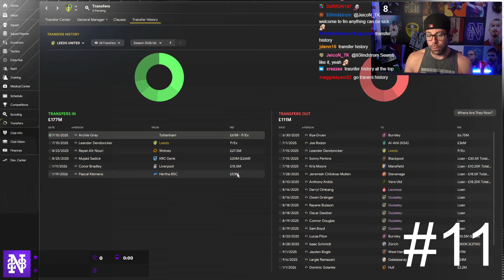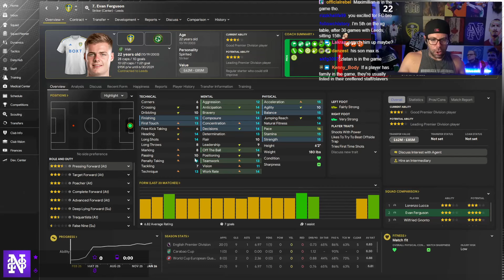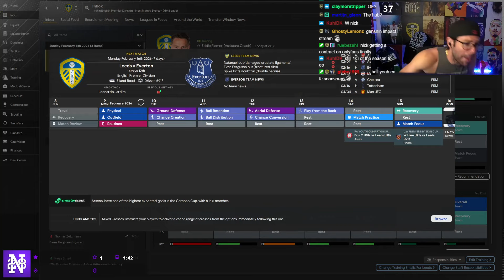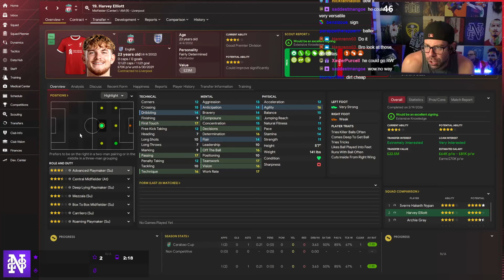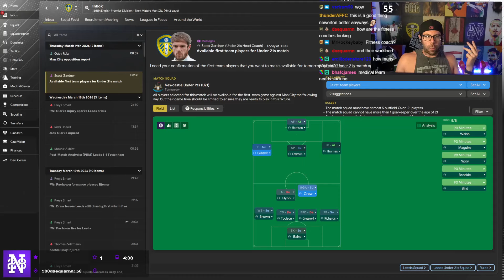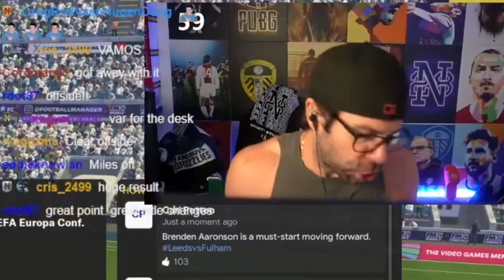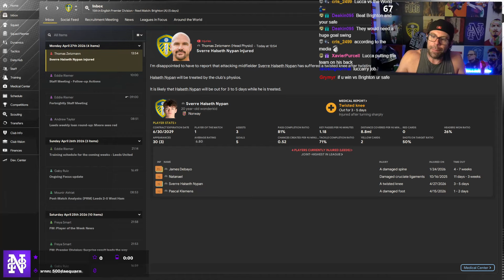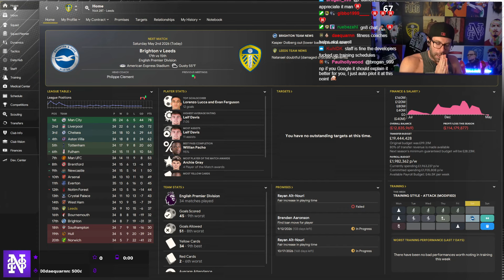AM I GETTING SACKED?? | Leeds United Football Manager 2024 Career #11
**COMMUNITY**

**CLOTHING LINE**

**SOCIALS**